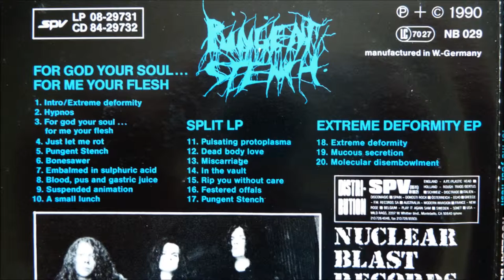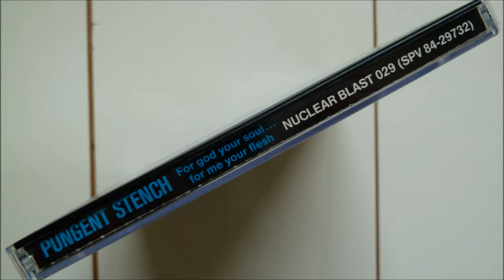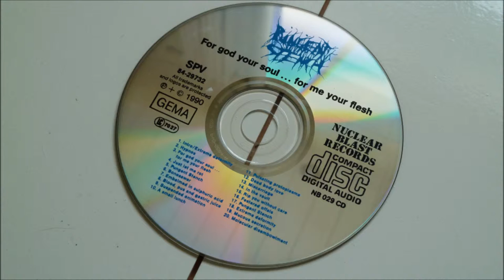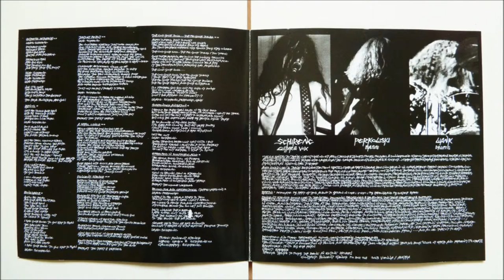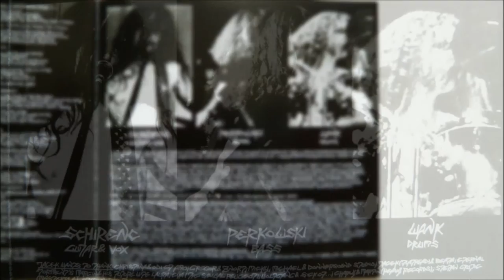Pungent Stench - A Small Lunch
Artist       : Pungent Stench
Album         : For God Your Soul...For Me Your Flesh, CD
CD                : 1990 Nuclear Blast Records - NB 029
Country     : Austria
Track          : 10
*First CD press including split LP with Disharmonic Orchestra (11-15),The Pleasures in Life VA Compilation (16-17) and the EP Extreme Deformity (18-20)